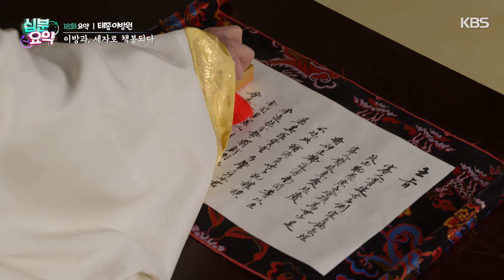[십분요약] [태종 이방원 EP.18] 이방원과 맞서게 된 이방과⚔️ l KBS방송